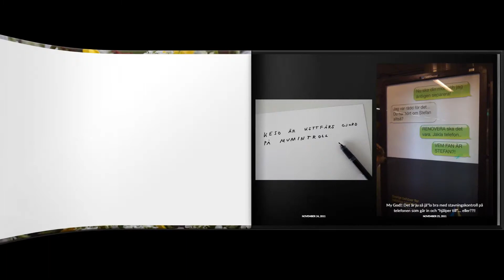Who's that girl? - A resumé from my Facebook 2011–2020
Här är en liten filmsnutt i form av blädderbok, med klipp från min Facebook under åren 2011–2020. Time flies!  / Helena Silvertid